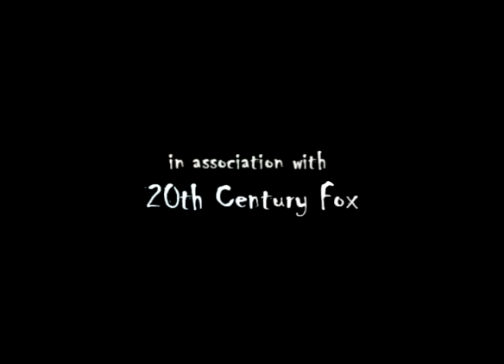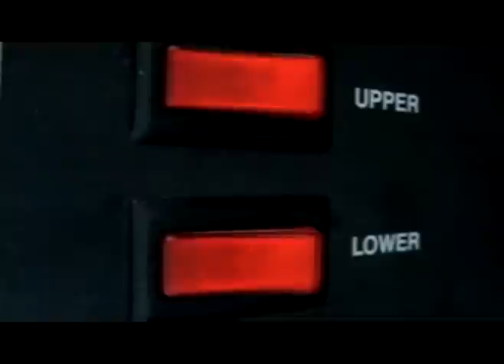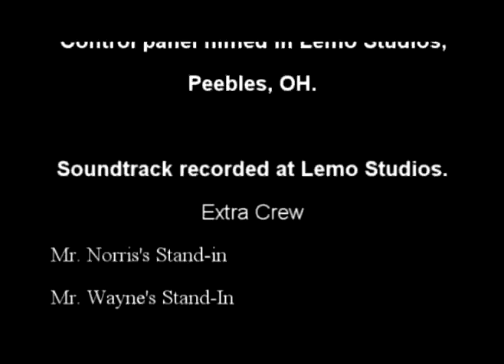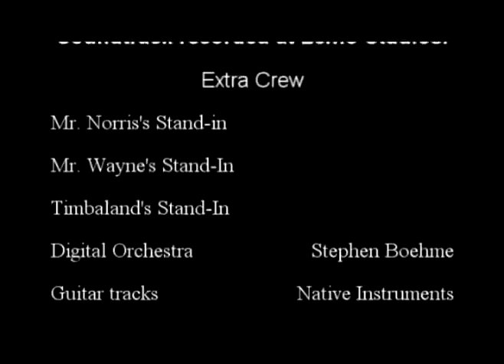"2008" Horrible Chuck Norris impersonation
All of us in Adams County know about the cicadas last year. I did every part of this video myself, from shooting, editing, and playing the music. My deepest apologies to Chuck Norris, Chester Bennington for the sacreligiously bad impersonations, Lil Wayne for making him sound like an autistic murderer, and Timbo because of the crappy beat. Obviously this is a parody of popular movies and music.